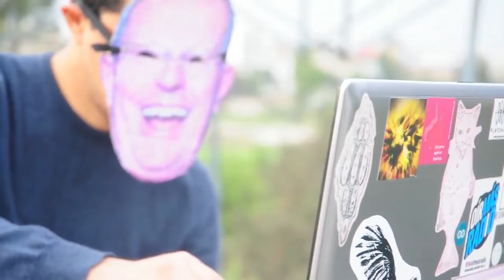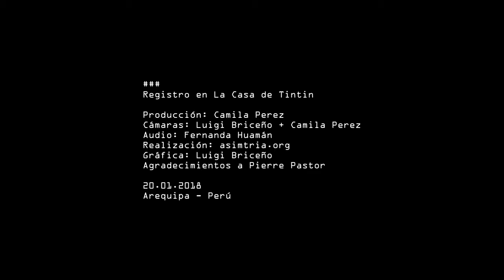###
Registro del microRecital Sonoro de Verano 2018 en Arequipa